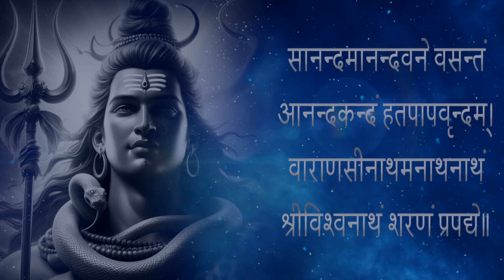सानन्दमानन्दवने वसन्तं | Shiva Mantra Meditation | 108 Times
Label:- H-Spiritual
Singer:- Harindu

© H-Spiritual. All music featured in this video is the exclusive property of H-Spiritual.